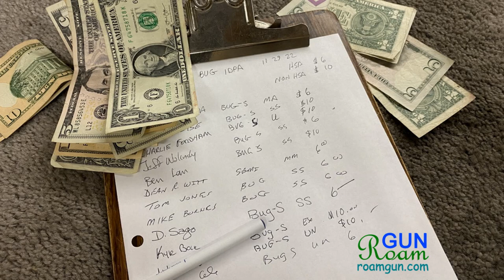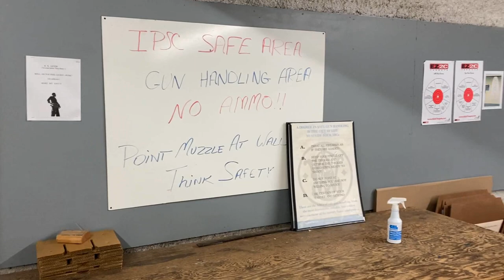BUG槍小弟IDPA比賽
Backup Gun IDPA.
備用手槍IDPA射擊比賽